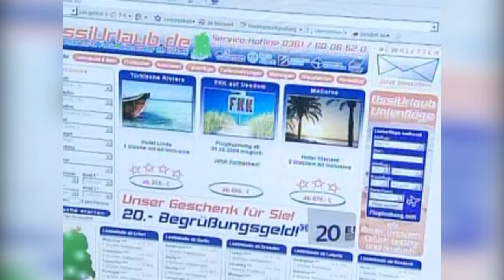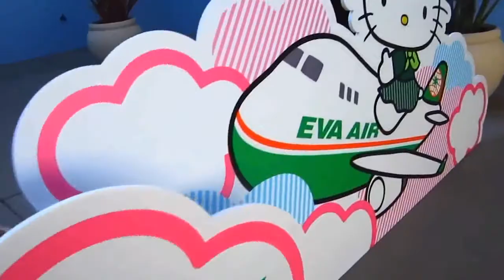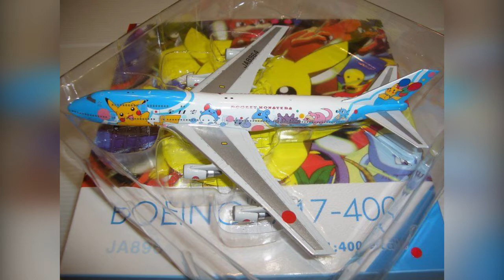Top 10 Companhias Aéreas Que Você Não Acreditará Existir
Para muitas pessoas viajando de avião é um prazer, mas nessas companhias aéreas, além de ter um excelente vôo, você pode ter uma aventura louca. De viajar em um avião adornado com desenhos animados, para viajar completamente nu, vou mostrar-lhe: 10 companhias aéreas que você não acreditará existir.